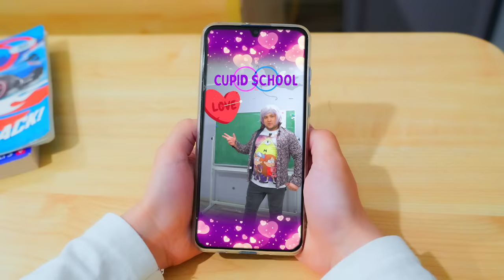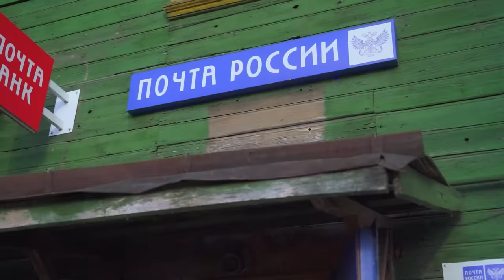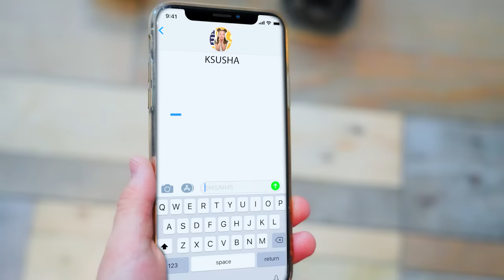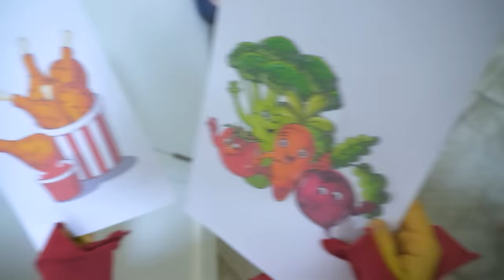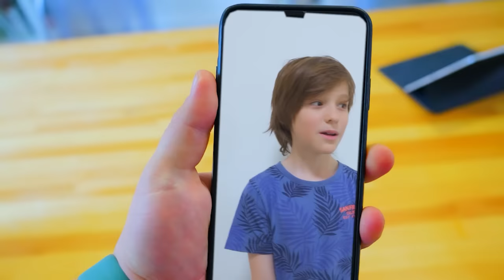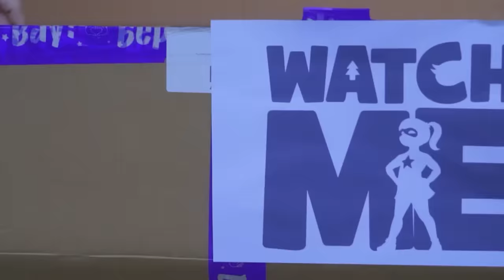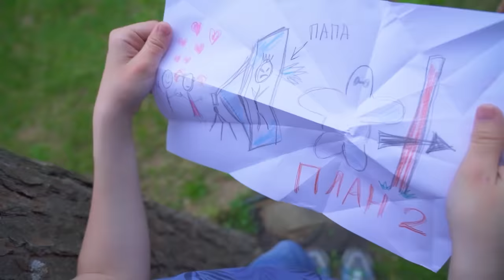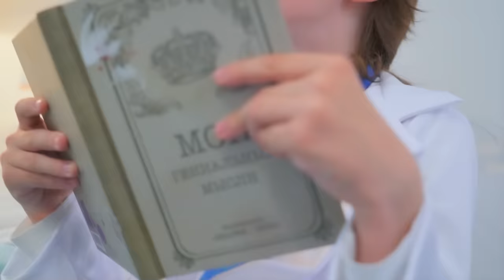Ксюша ПОТЕРЯЛА ПАМЯТЬ! РОБОТ КВС ВО ВСЕМ ВИНОВАТ?! Что произошло в больнице?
Смотри как я / Watch Me – Сезон 4 Серия 57. Новая серия про свидание и школу! Я потеряла память и чтобы ее восстановить, мы перепробовали все! И укус зомби и шокотерапия от робота КВС! И зелье крипера! Что же поможет восстановить память!